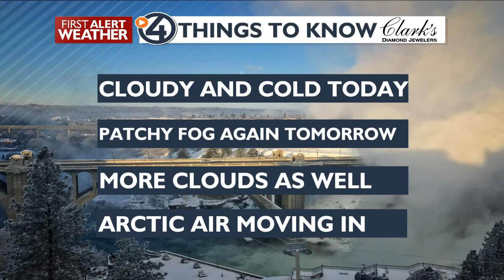Clouds and Cold, More Fog Tonight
Cloudy and cold with overnight fog again. We will continue to get colder over the weekend, but not as cold as expected. A chance of snow again Sunday.

We can expect clouds and cold today. Dress warmly and be careful walking and driving with light snow over the old ice and snow.

We'll have clouds and morning fog again with light winds and colder air seeping in for the weekend.